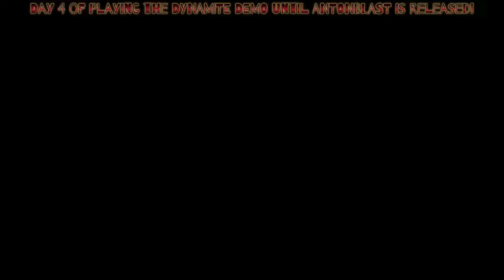Day 4 of playing the DYNAMITE DEMO until ANTONBLAST is released!